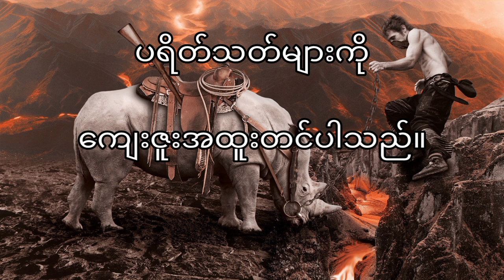အနောက်မြောက်ဖျားကသွေးစားပြိတ္တာကြီး (စ-ဆုံး)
Horror Themes Myanmar.